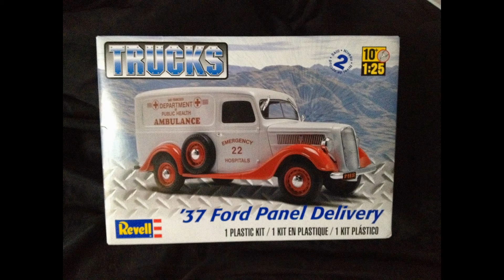Rusting Techniques #9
Chipping and dry brushing.